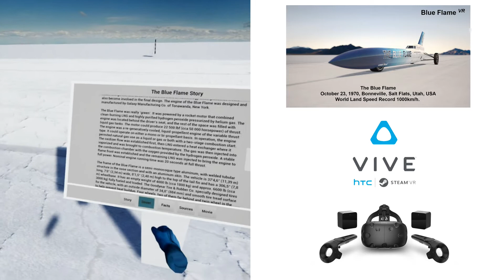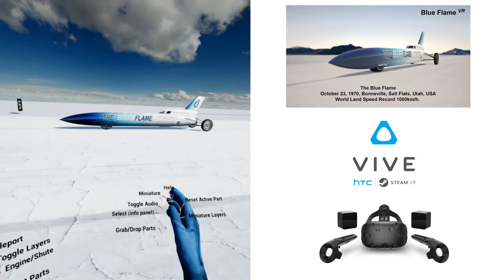Blue Flame VR (for HTC Vive)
Blue Flame VR take you back in time to October 23, 1970 to Bonneville Salt Flats in Utah where the rocket-powered vehicle Blue Flame driven by Gary Gabelich  set a new World Land Speed Record which lasted for more than a decade and became the first car in the history to achieve 1000km/h.

Blue Flame VR offers you the stroll through the authentic scenery of amazing Bonneville Salt Flats, allows you to admire the beautiful exterior of the rocket car and lets you look under the hood. You can sit next to the Gary Gabelich and enjoy the view directly from the cockpit. Thats all in VR with high res textures. For those interested more in this topic, read the story behind the Blue Flame, remind yourself some facts, explore the unique 3D model of the vehicle or have just fun by watching the Movie.

This app is dedicated to all who have the power to design their own dreams and live them.
Celebrate the 47th anniversary of this memorable event.